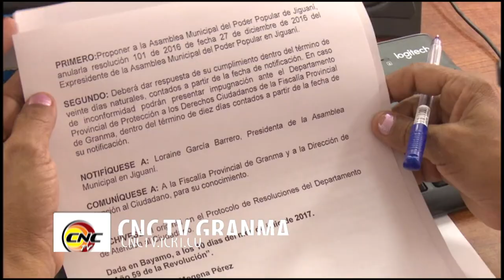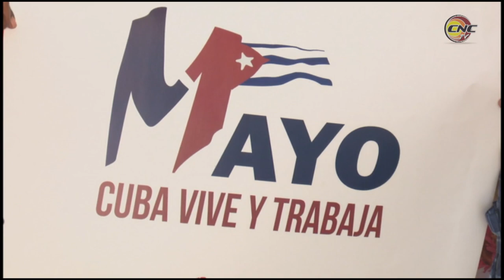Otorgan condición Colectivo Distinguido Nacional a Fiscalía General de Granma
Cuando faltan pocas horas para conmemorase el día internacional de los trabajadores, en Granma se vive la fecha desde el reconocimiento a la labor de los trabajadores. Entre las entidades que sobresalen por sus resultados en 2021, figura la Fiscalía General de la República. Este colectivo mereció la condición distinguida nacional que otorga el sindicato de trabajadores de la administración pública en el país.